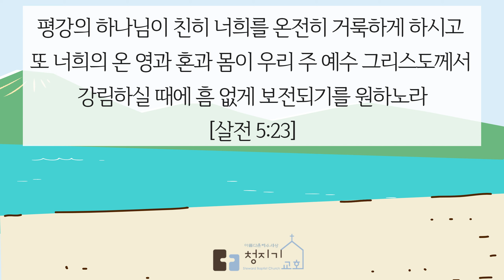주님은 나의 최고봉ㅣ초월적인 하나님의 보호